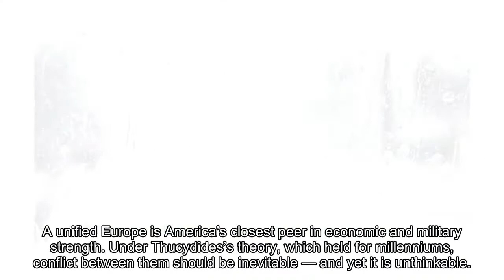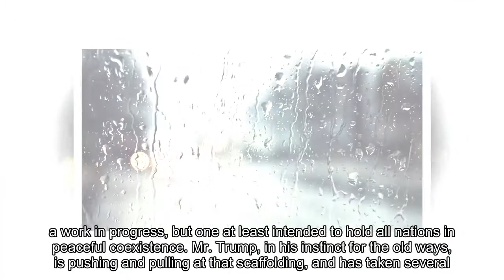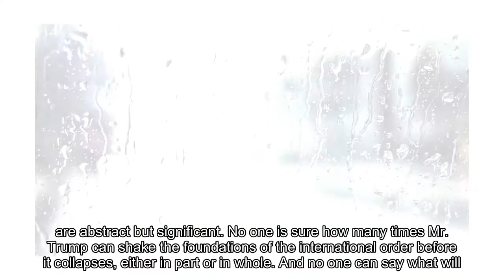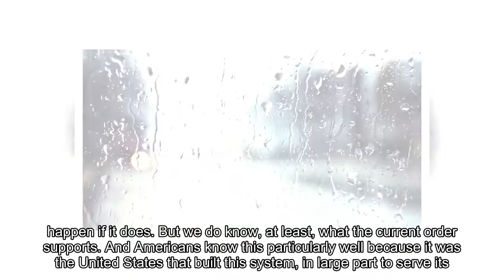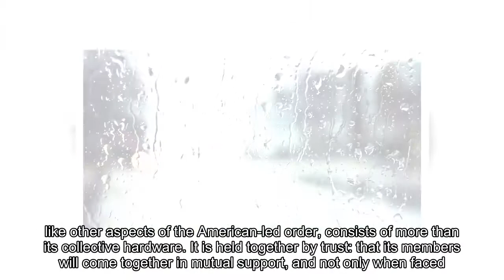Trump Shakes the International Order. Could It Break?